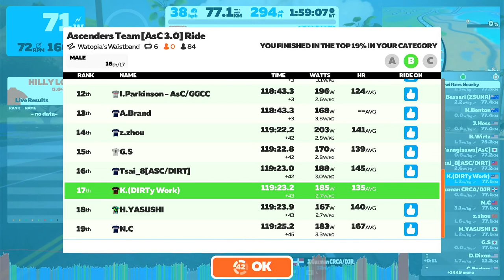ZWIFT - Ascenders Team AsC 3 0 Ride